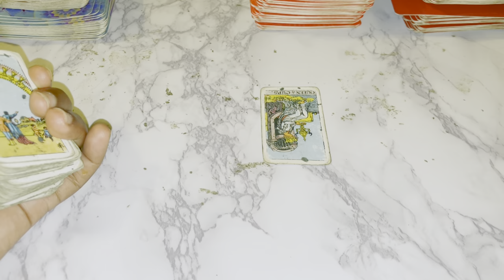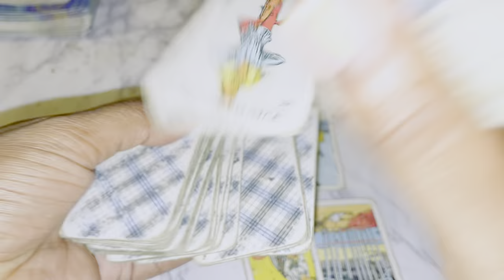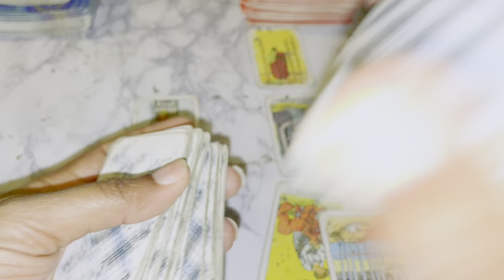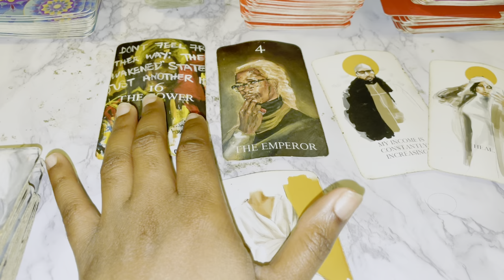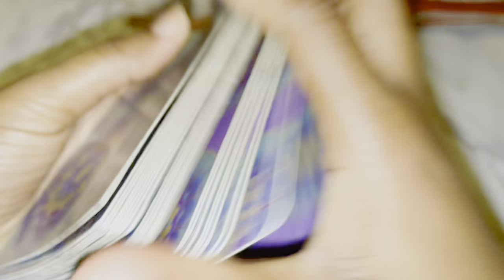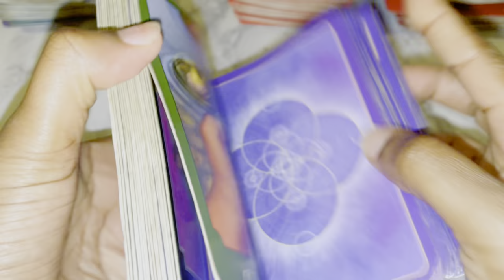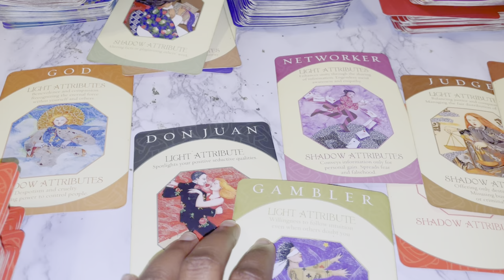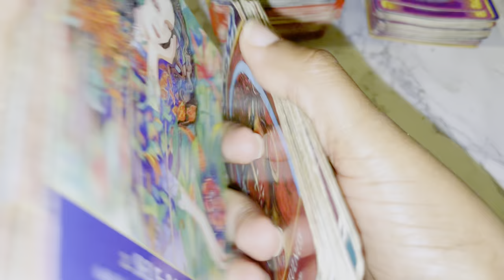♉️Taurus ~ THEY WILL KEEP ON DOING THIS BUT YOU ARE ON TO BETTER THINGS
Taurus April 2022 Tarot

Taurus April
Taurus April Tarot
Taurus April 1-30th 2022 Tarot

3:33 Tarot reading
8:30 Additional messages

3 Questions~ $55
6 Questions Can Be Live As Well~ $85

3 Questions~ $33
6 Questions Can Be Live As Well~ $60

Freda Tarot.

💌 2022, LOVE AND GENERAL TAROT READING Taurus Tarot April Horoscope #2022